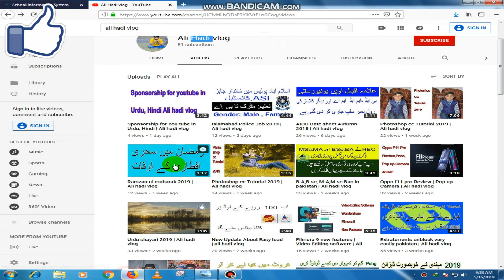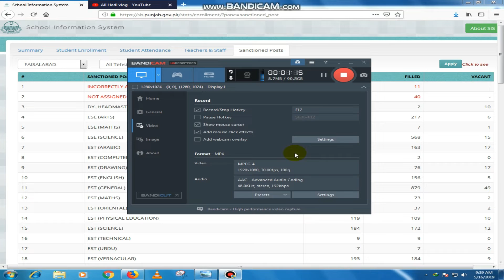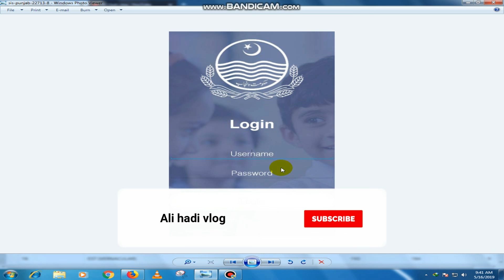E Transfer policy 2019 | Teacher Transfer app | Ali Hadi vlog